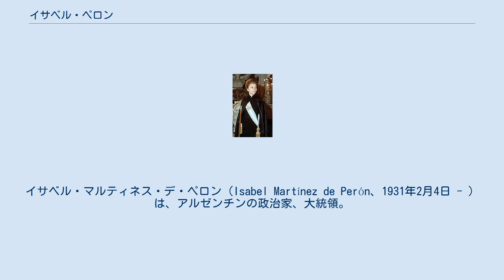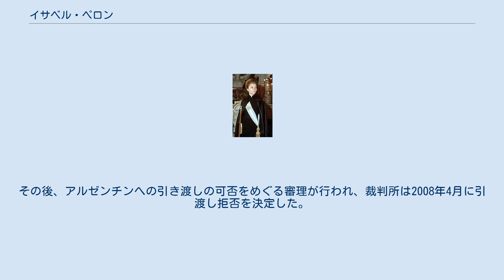イサベル・ペロン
フアン・ペロン
アルゼンチン・ラ・リオハ州出身の人物
イサベル・マルティネス・デ・ペロン（Isabel Martínez de Perón、1931年2月4日 - ）は、アルゼンチンの政治家、大統領。
本名マリア・エステラ・マルティネス・カルタス・デ・ペロン（María Estela Martínez Cartas de Perón）。
 フアン・ペロンの3番目の夫人。
世界初の女性大統領として世界から注目を浴び、国民からはエバ・ペロンの再来として期待されたが、政治家としての力量はなく、治安、経済共に悪化させ遂には解任された。
 ラ・リオハ州で六人兄弟の末っ子として生まれ、父親を早くに亡くし苦しい生活をおくりながら母親に育てられた。
18歳で職業ダンサーとなり各地で巡業し、パナマでナイトクラブで働いていた時に亡命していたペロンと知り合う。
ダンサーを辞め愛人になり世界各地を転々とし、1961年にマドリードで結婚。
スペインで暮らしていたが夫のメッセンジャーとしてアルゼンチン国内のペロン党に接触し頻繁に両国を往復している。
そしてペロン派の復権により夫婦でアルゼンチンに向かった。
 1973年5月にかねてから亡命中のペロンが連携を図っていた中華人民共和国や北朝鮮などアルゼンチンと同じ第三世界とされる国々の歴訪で周恩来や金日成と会見してイサベルは外交実績を積み、同年10月には大統領選挙に当選したペロンは、副大統領にイサベルを指名するが、帰国1年で死去したため、イサベルは世界初の女性大統領として就任した。
 最初はエビータを意識して同じ格好をしていたがすぐに止め、社会福祉大臣のホセ・ロベス・レガを頼りにするようになる。
イサベル政権は2年続くが、既にペロン党自体が分裂状態にあり、オイルショックによって300％を超えるインフレーションに見舞われ、経済危機に立たされる。
 左翼テロと政治的混乱によって統治能力を失ったイサベル政権に対して、軍部はまずレガを辞任させ1976年3月24日にはホルヘ・ラファエル・ビデラ将軍がアルゼンチン・クーデターを起こして権力を奪った。
逮捕されたイサベルは横領罪で5年間収監された。
釈放されるとスペインに帰国してひっそりと（ボディーガードに囲まれてはいるが）余生を過ごしていた。
 しかしアルゼンチン連邦当局は、クーデターの1月前に活動家エクトル・ファガッティの身柄を拘束してその失踪に関与した容疑で、2007年1月11日にイサベルに対する国際逮捕状を発行した。
これを受けてスペイン警察当局によって翌日、マドリード西部の自宅で逮捕された。
彼女は、腰の骨折で入院していた。
取り調べ後、高齢のため15日おきに出頭することを条件に保釈された。
その後、アルゼンチンへの引き渡しの可否をめぐる審理が行われ、裁判所は2008年4月に引渡し拒否を決定した。